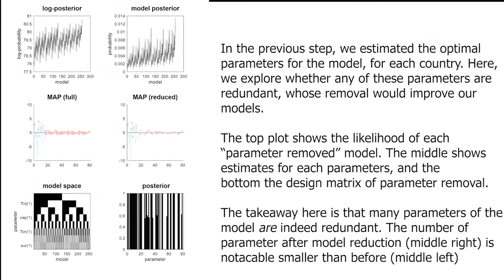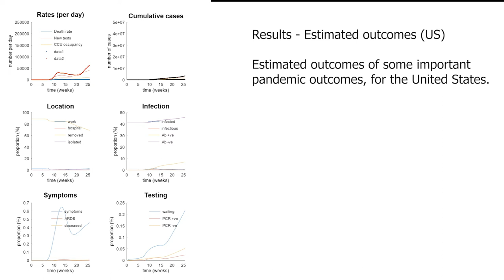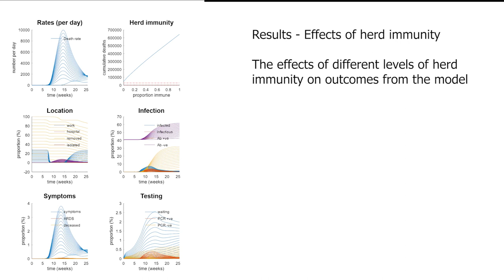Dynamic Causal Modelling for COVID-19 Demo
A short run through of the open source Dynamic Causal Modelling for COVID-19 Octave implementation